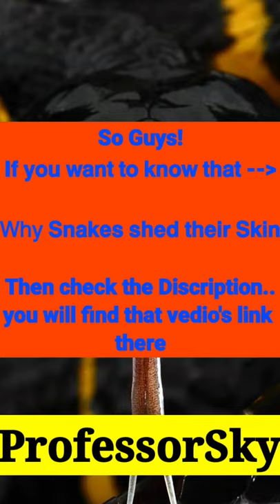Amazing facts about Snakes {part~2} | How do Snakes shed their Skin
Toh Guys ! sab kaise chal raha hai

How do snakes shed their skin

Why do Snakes shed their Skin vedio link👇🏻👇🏻

Snake shedding skin

Titanoboa

Snake in the city

snake in the city in hindi

snake 3d

google snake

play snake

classic snake game

snake terminology

snake characteristics

snakes introduction

snake skin shedding

snake skin in humans

snake skin disease

snake skin uses

snake skin in hinduism

snake skin in house good or bad

benefits of keeping snake skin at home

snake shed skin in my house

how often do snakes shed their skin

finding snake skin meaning

do snakes shed their skin at night

do all snakes shed their skin

when a snake sheds its skin what is it called

snake skin shed identification

how many types of snakes are poisonous in india class 5

types of snakes in india

most poisonous snake in india

how many types of snakes are poisonous in india in hindi

how many types of snakes are poisonous in our country

poisonous snakes in india

non poisonous snakes in india

how many types of snakes in india

snake skin good luck india

benefits of snake skin in vastu

snake skin uses in astrology

snake are poisonous in india
class 5

snake skin shedding lucky

snake oil benefits for skin

what to do with snake skin snake skin uses in hindi

100 cool facts about snakes

snake facts national geographic where do snakes live

google snakes

play snake

snake video

snake

snake game

snake song

snake island

snake eyes trailer

snake boy cartoon

snake prank

snake movie

snakes

snake video

snakes snakes

snakes in telugu

snakes fighting

snakes in the city in telugu

snake skin

snake skin removal

snake skin change

snake skin uses

snake skin peeling

snake skin piggy

snake skin remove video

snake skin on human body

snakeskin guppy

snake skin blue guppy

snake skin peel off snake peel skin

snake shed skin

snake shed skin time lapse

snake shed skin uses

snake shed skin called

snake shed skin in my yard

snake shed skin name

snake shed skin necklace

snake shed skin process called

snake shed skin in my garage

snake

snake catcher

little snakes

big snake snake

pictures of snakes

snake world

giant snake and snake

viral

viral videos

best video

best videos

video in trending

trending videos

trending video

Total fact

Total facts

Facts knowledge

total facts knowledge

informational videos

shorts videos

short informational videos

fact videos

facts videos

information videos

latest updates

amazing facts

short videos

snake video

snake eyes trailer

snake eyes gi joe origins trailer

snake game

snake island

anaconda snake

white snake

big snake

सबसे खतरनाक game

nature documentary

full documentary

documentary movie

animals attack

deep sea

discovery channel

bbc

natgeo wild

secret life of cats

Nature documentaries - topic

student

school

education

science

Secondary School (School Category)

Biology

snake

snakes

Why do Snakes shed their Skin snake skin

epidermis

snake skin removal

snake skin shedding

Snake shedding skin

shedding

skin shedding

ANACONDA SHEDDING

viper

anaconda

cobra

python snake skin

sheddingskin

सांप की केंचुली

snake shedding skin

lieska

Reptile

Snake Skin

viper

cobra

mamba

krai

neurotoxin

venom

toxin

poison

snake facts

facts about snake in hindi

snake removing its skin

hindi

Gyan Aur Vigyan

amazing snake videos

snakes changing their skin ecdysis

wildlife

saamp ki kenchuli

सांप केंचुली क्यों उतारते है

सांप काटने का इलाज

why snake shed skin

सांप की केंचुली के उपयोग why do snakes shed their skin

snake skin

snakes skin

snakes

snake

fact about snake

fun fact about snake

sheddingscience

anaconda

reptiles

reptile

shed

satisfying

biology

snakes facts in hindi

why do snakes shed their skin

snakes apna kanchuli kyu utarta hai

saamp kanchuli kyu utarta h